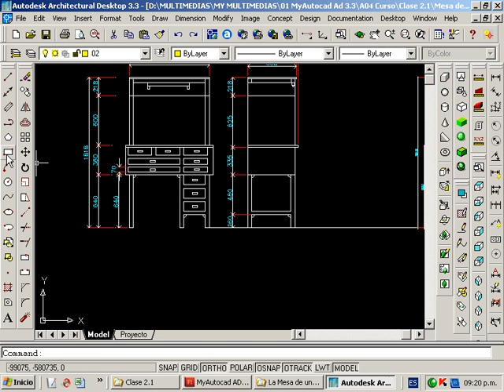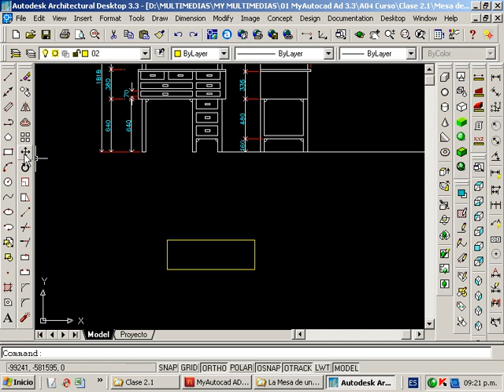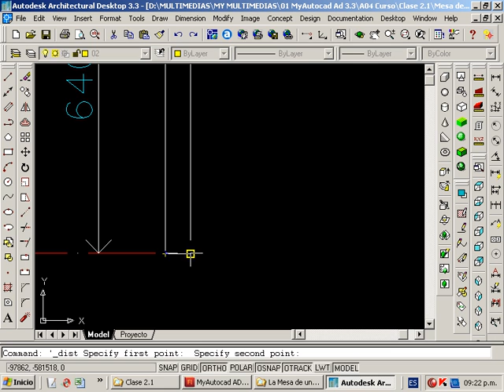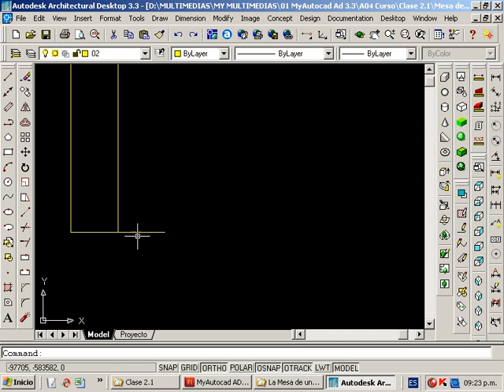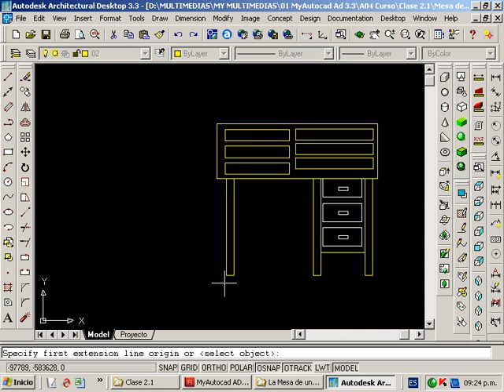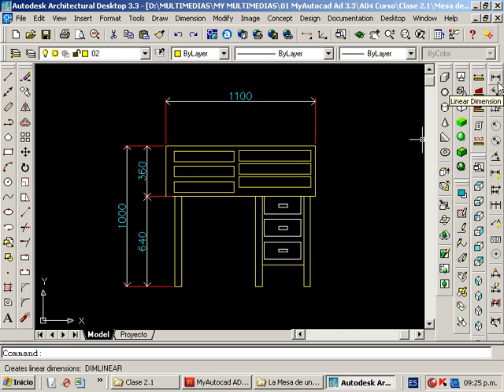Curso de Autocad Español - Clase 3 - Crear una mesa - Chile